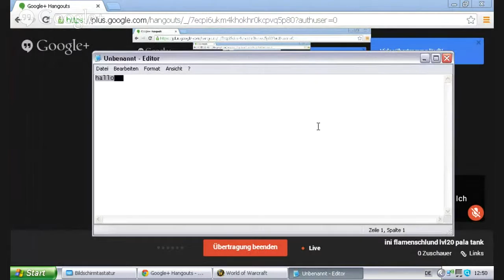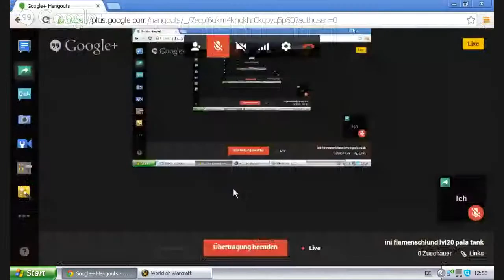ini flamenschlund lvl20 pala tank